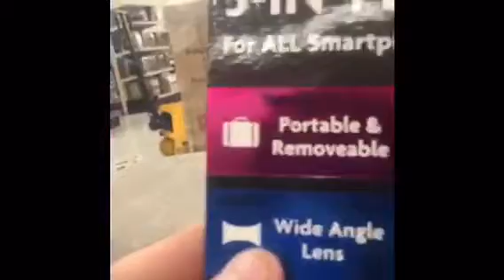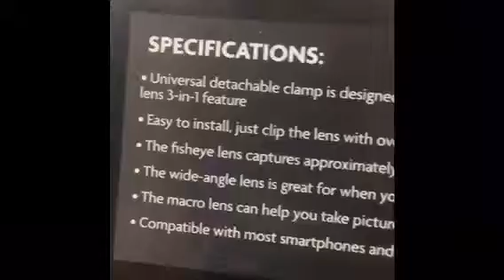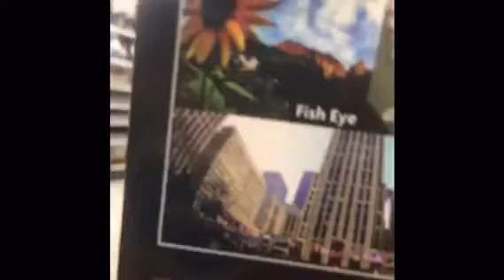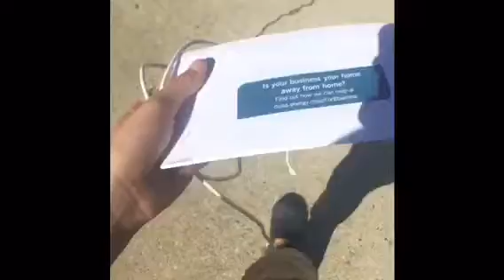Vlog/going out and doing stuff